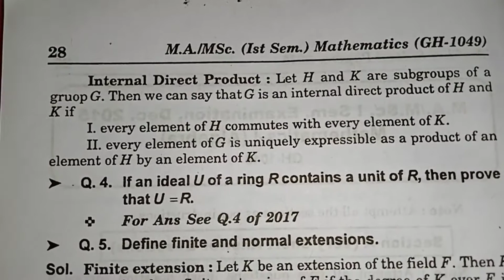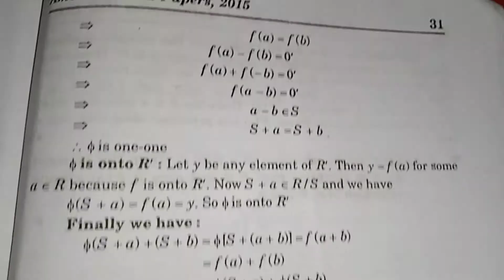2015 M.sc Mathematics ,M.A. Mathematics previous year paper // advanced. abstract algebra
Previous year papers of advanced abstract algebra msc maths notes , Msc maths notes by Pooja.

If you want a PDF of this video, then join the Telegram Group from the link given.

यदि आपको इस वीडियो का पीडीएफ चाहिए तो टेलीग्राम ग्रुप को ज्वाइन करें दिए हुए लिंक से।

 Msc mathematics examination papers , M.A. mathematics examination papers , advanced abstract algebra - 1

Previous year papers for Msc , previous year paper of advanced abstract algebra for MSc , previous year papers of CCSU Meerut

 previous year papers of CCSU,  advanced abstract algebra , advanced abstract algebra old papers , advanced abstract algebra

 Hr hr mahadev

Agr aapko video clear nhi dikh rhi ho tho video quality high kr lena , phir clear dikhegi Video quality high krne k liye video k uper 3 dot dikhenge uss pr click krke video quality increase kr lena

M.Sc. Math 1st sem Real Analysis Previous year External Papers / #2015,#2016,#2017,#2018,#2019#,2020 CCSU CAMPUS MEERUT

# B.Sc
# b.scmaths BSC 1st year ,
 mathematics BSC ,
maths BSc ,
mathematics for 1st year BSc , bsc 1st year ,
mathematics BSc maths 1 st year , maths BSC 1st year ,
BSc 1st year maths , 1st year BSc , BSc 1st year , maths BSc maths 1st year BSc 1st year maths ,
 maths 1st year , ccsu maths ,
bsc maths notes ,
bsc 1st year maths solved paper , bsc maths previous year paper ,

 , ccsu maths ,
 bsc maths notes , bsc 1st year maths solved paper , bsc maths previous year paper ,
bsc model paper , bsc Calculus bsc vector Calculus , bsc maths calculus ,
 bsc maths vector Calculus , bsc algebra and trigonometry ,
trigonometry and algebra , algebra and trigonometry ,
ccsu maths paper ccsu bsc Calculus solved paper ccsu previous paper CCSU bsc solved paper bsc paper bsc maths notes in pdf bsc notes

Description bsc Calculus bsc vector Calculus bsc maths calculus ,